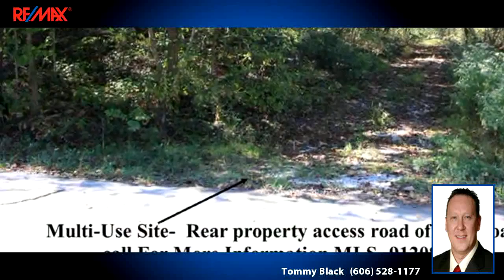Vacant Land for Sale - 999 West Cumberland Gap Pkwy, Corbin, KY 40701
1.5 Acres of prime commercial real estate on 25 E just off of exit 29 of I-75. Water, Sewer and Gas are at property entrance.

Bedrooms: 0
Bathrooms: 0
Square Feet: 0
Price: $275,000

For more information about this property, please contact Tommy Black at or . You can also text 3162761 to 67299.

04/12/2016 04:51:01 am

Last modified: